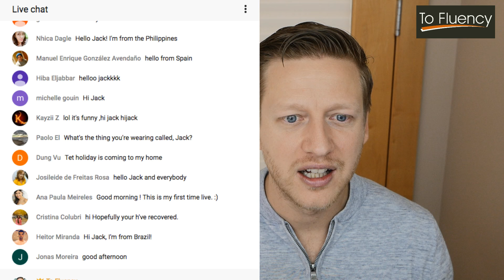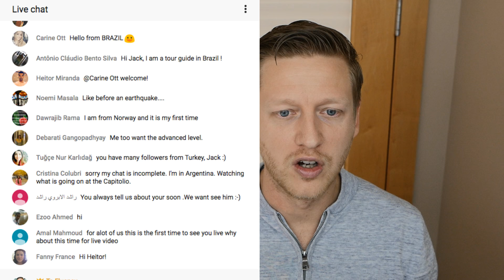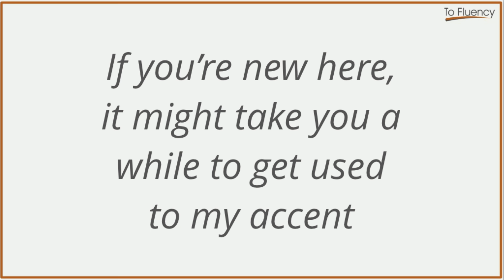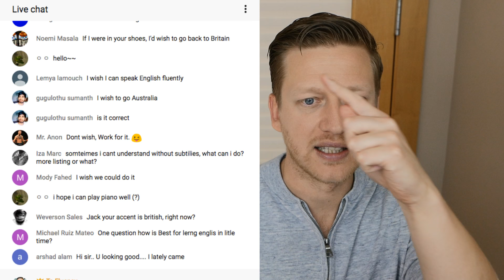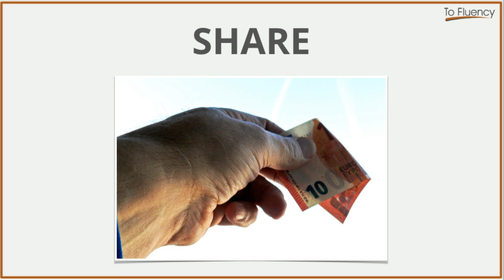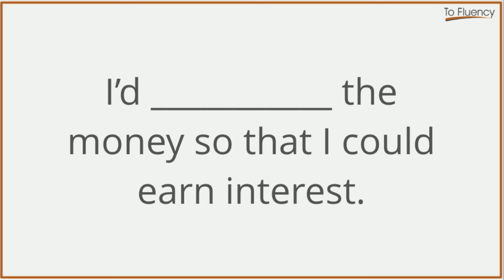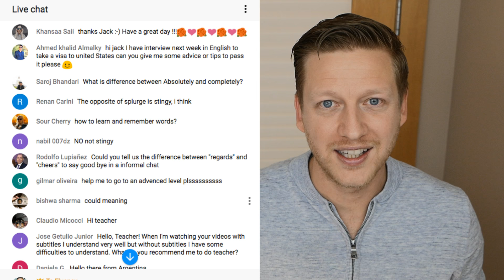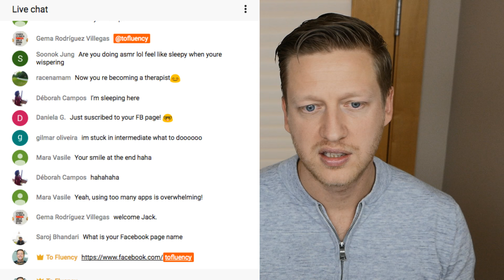English Idioms about Boxing + Conditionals and Grammar!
In this episode of the TO FLUENCY SHOW - the #1 way to learn English live on YouTube - you will learn:

- how to use wish and hope
- how to use conditionals
- idioms and phrases related to boxing

NOTES

What a day! = this can be used in a negative or positive way
You've gotta roll with the punches = you have to deal with bad situations

Hope is related to the 1st conditional
Wish is related to the 2nd and 3rd conditionals

Examples:

- I hope I feel better. If I feel better, I'll do the lesson on Friday
- I wish I were feeling better. If I felt better, I would be able to teach this lesson
- I wish I had planted more trees. If I had planted more trees, we would have had more apples last summer